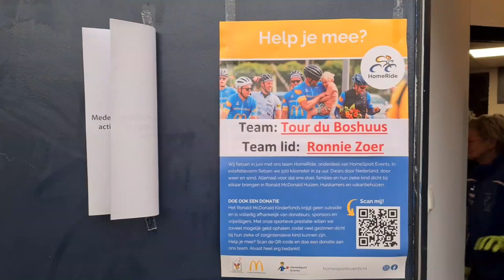Snerttrail rond het Proostmeer Wagenborgen.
Loop- en trainingsgroep De Fietsende Hardloper uit Wagenborgen organiseerde zaterdag 17 december de Proostmeer Snerttrail voor het goede doel, deze keer is dat het Ronald McDonald Kinderfonds die in elk geval minimaal €750 tegemoet kan zien.

Het repoteam van het zaterdagmiddagprogramma Rondje Eemsdelta was ter plekke.